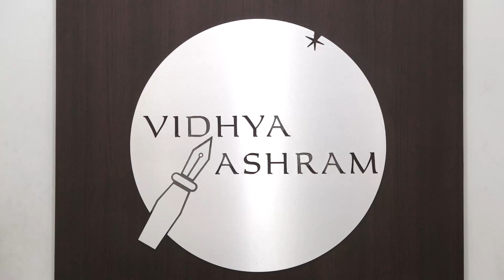VIDHYAASHRAM IN JOY CELEBRATING GANDHI JAYANTHI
Let’s salute one of the great soul of India.

Mahatma Gandhiji, the legend of our Nation.

Vidhyaashram celebrates his 152 birth anniversary to mark his effort for freedom India

Happy Gandhi Jayanthi

Team Vidhyaashram